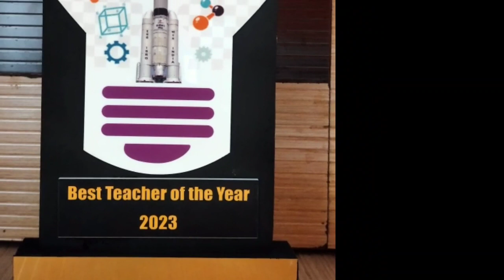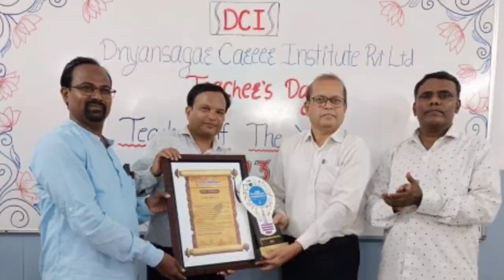Excellent Teacher Award 💐